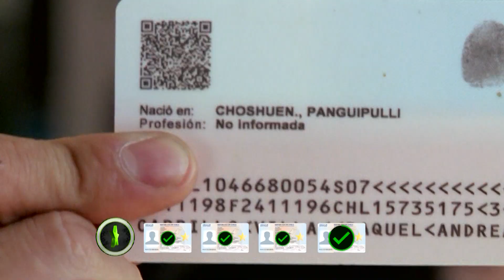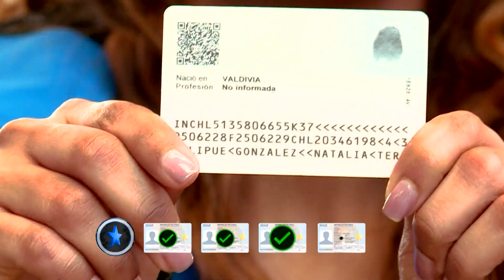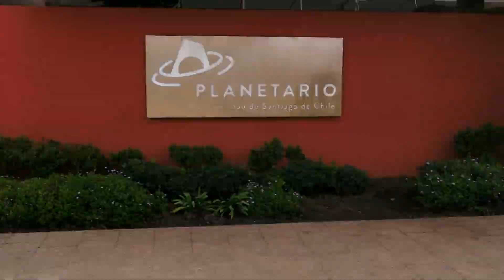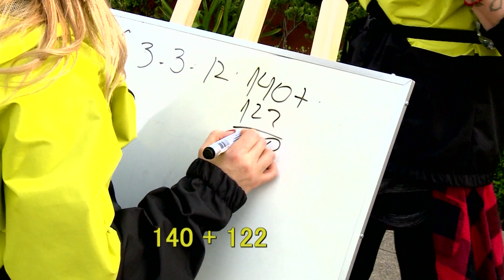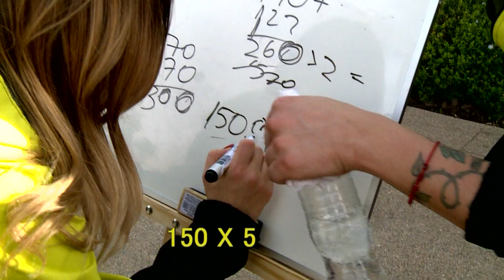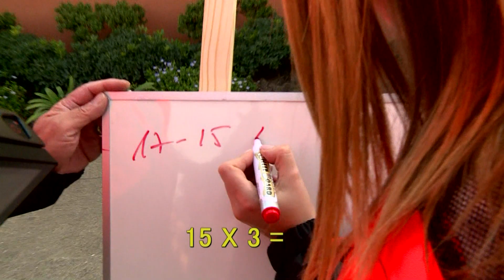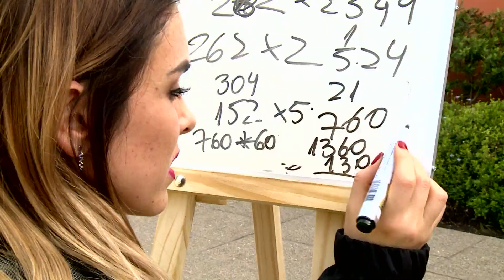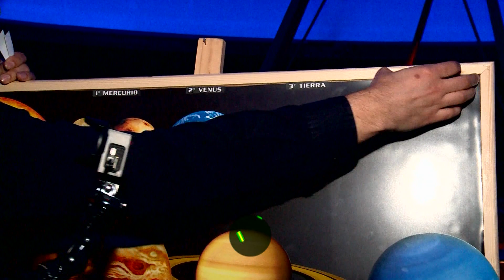De Estación Central al Planetario | Vértigo en la Calle | Capítulo 1